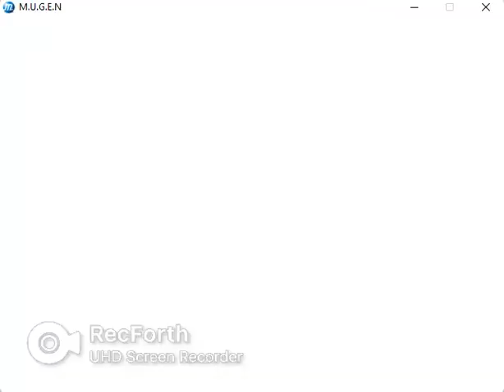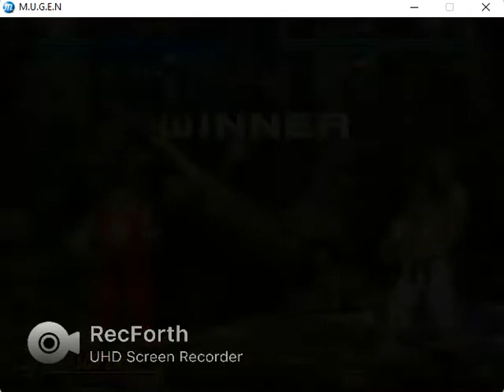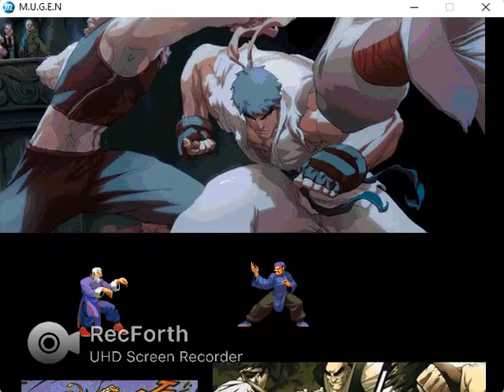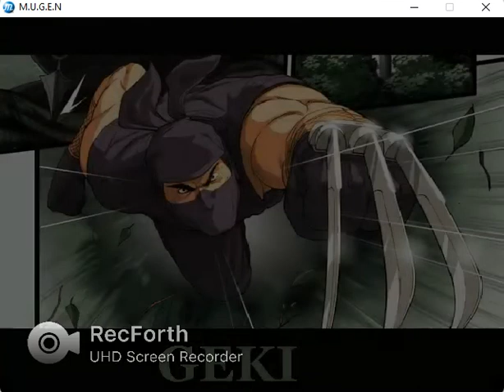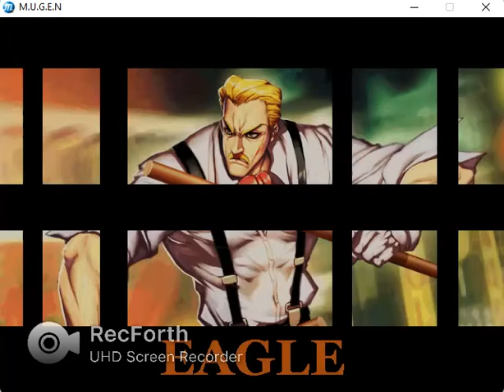Street Fighter One Remake Gameplay